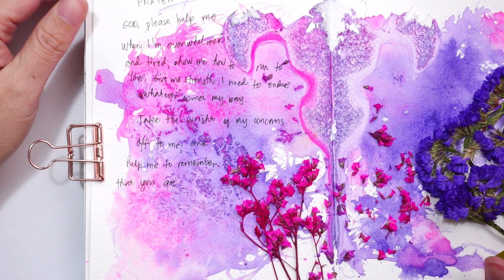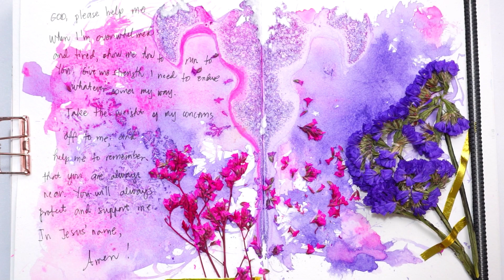Watercolor Background Prayer Journal